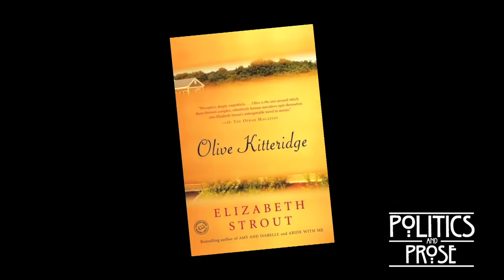Elizabeth Strout "The Burgess Boys"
This event was recorded at Politics & Prose on Tuesday, April 2, 2013.

The Burgess Boys
Elizabeth Strout
With the masterful storytelling and insight into character that won her a Pulitzer for Olive Kitteridge, Strout's new novel delves into the dynamics of the Burgess family. The two brothers left home long ago, after their father's sudden death. Both lawyers, they have very different temperaments. Tensions surface when they're called upon to help their nephew.